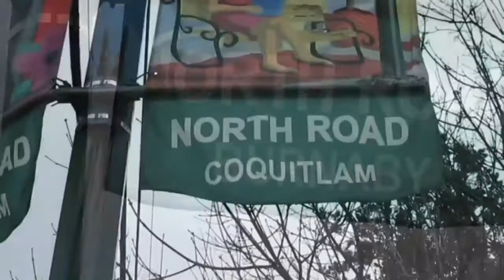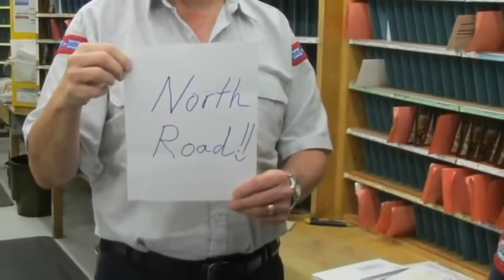Miss you Bill. Re-edit from 2013 April 16, 2021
My Great acting skills Lol begin in this video  around one minute and 30 seconds re-edit from 2013.